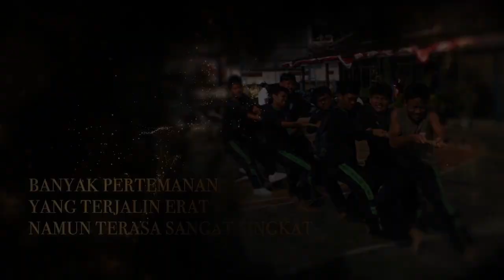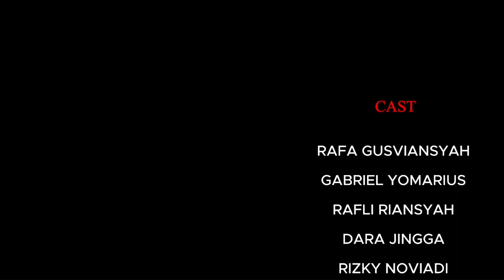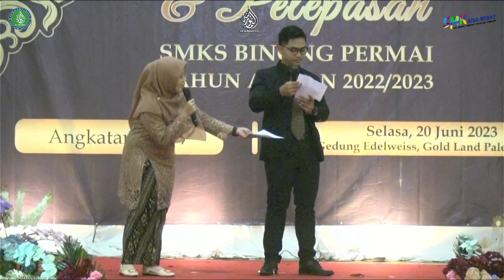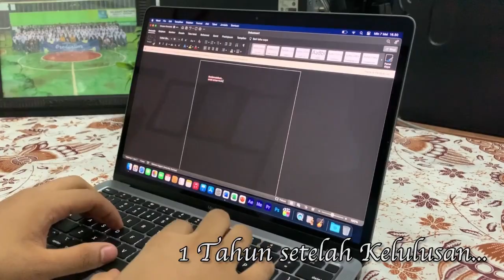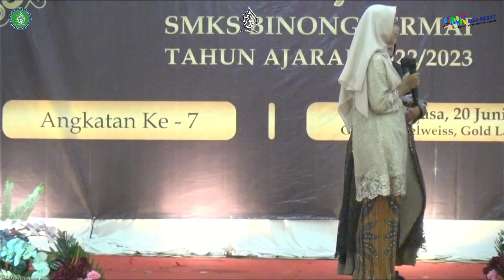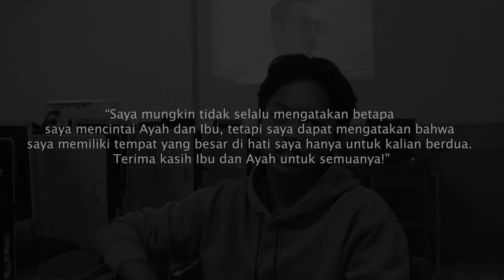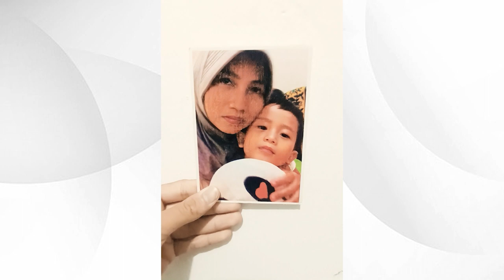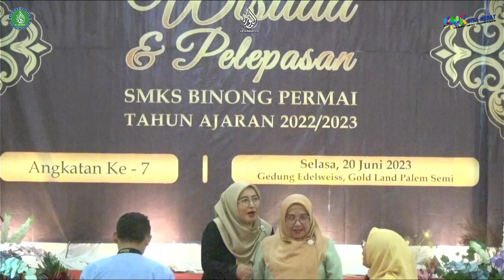Acara Perpisahan Full SMKS Binong Permai Angkatan 7